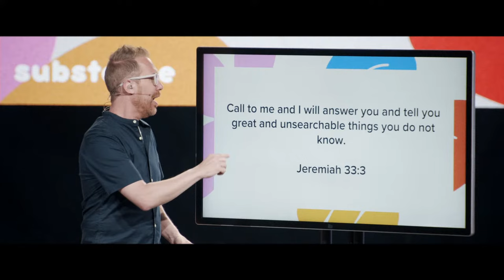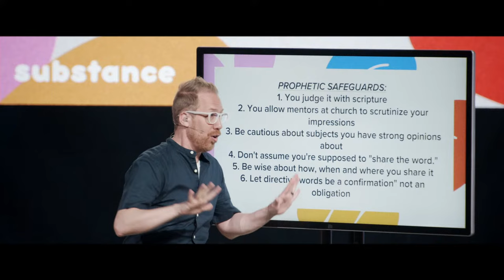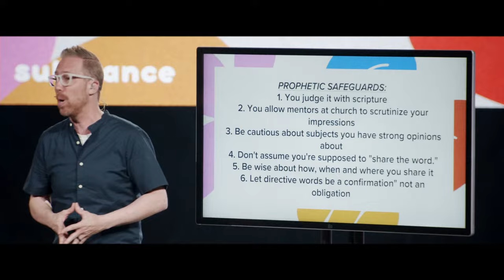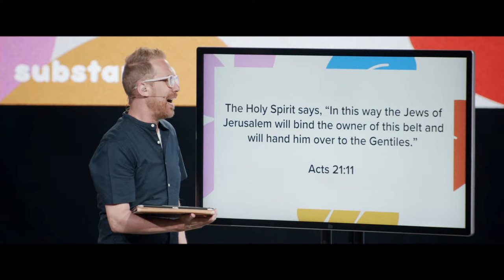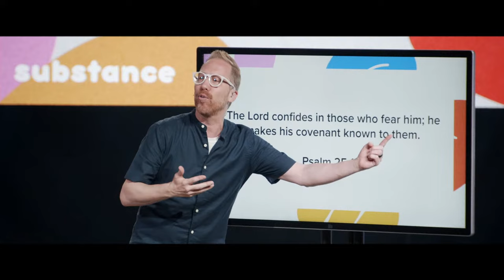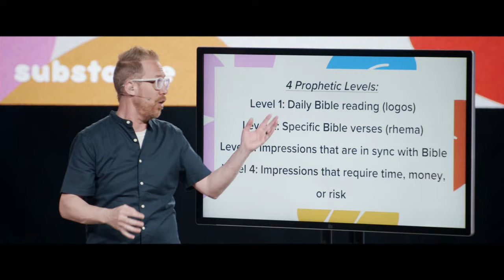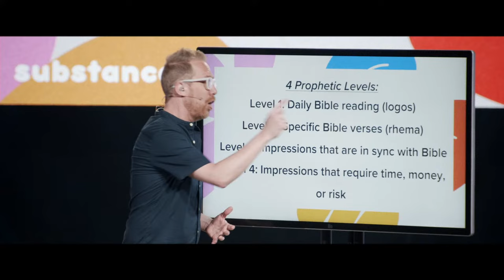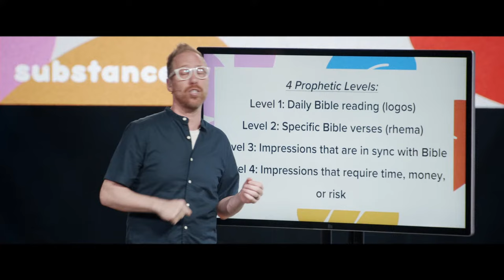"4 Levels of the Prophetic" | Intimacy (Part 4) | Pastor Peter Haas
Hearing the "voice of God" sounds spooky and mystical, yet it doesn't need to be! The Bible says to eagerly desire the gift of prophecy. But, what are some Biblical safeguards to help us practice this gift without becoming cultic or hurtful? Pastor Peter shares six safeguards to heed while moving through four levels of the prophetic (Jer. 33:3; Acts 20:22-23; Acts 21:4-11; Psm 25:24; Acts 8, 9, 10).